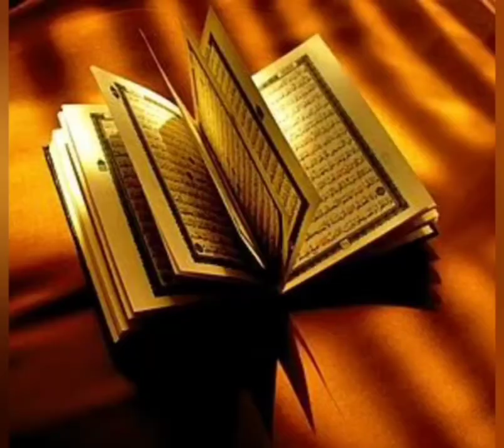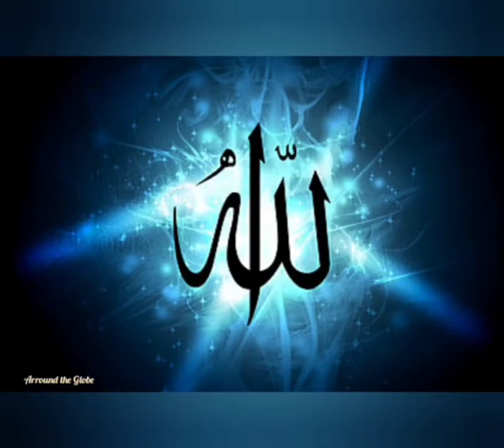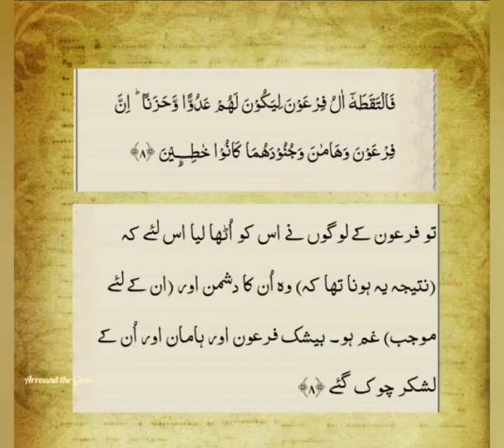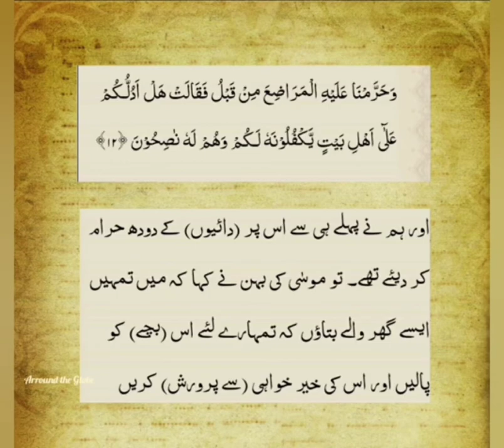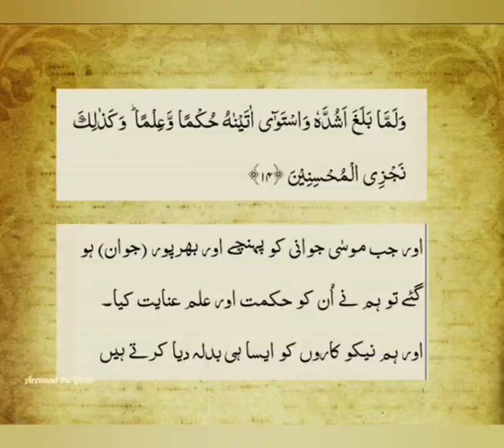Islamic Payam || Hazrat Moosa As Or || Firon Ki Kahani || Islam Zinda Hai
Hello Doston Dil Se Suno Or Yaad Karo Kaisa Hoga Wo Waqt

हजरत मूसा अली सलाम का वाकया,
हजरत मूसा अली सलाम की कहानी,
hazrat moosa a s ka qissa,
हजरत मूसा और फिरौन का वाकया,
हजरत मूसा का बयान,
हजरत मूसा का वाक्य,
musa alaihissalam ka waqia
hazrat Moosa as nabi the
firon ka misal
hazrat Moosa as story
urdu video
urdu kahani